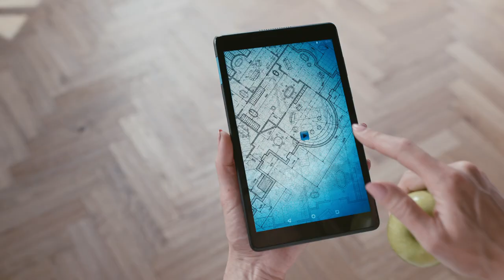NEW ZEISS Smartlife Lenses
Take a look at the first trailer for the NEW Smartlife lenses from Zeiss - designed to give you the best vision for your on-line/off-line, on the move lifestyle.